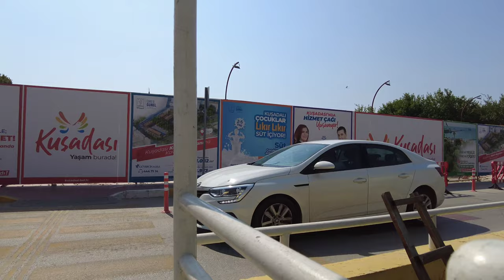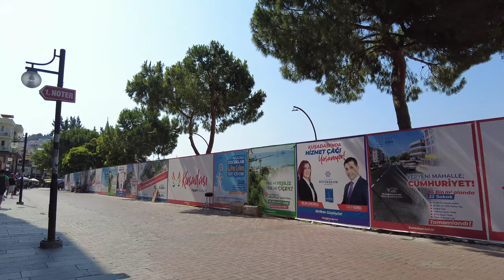WALK IN KUŞADASI CITY CENTER | BAYRAM TATIL 2023 | 4k UHD 60fps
Walk in Kuşadası City Center
Bayram tatil Walk 2023